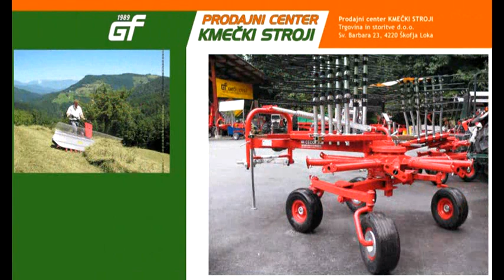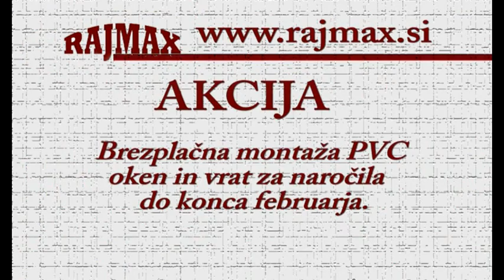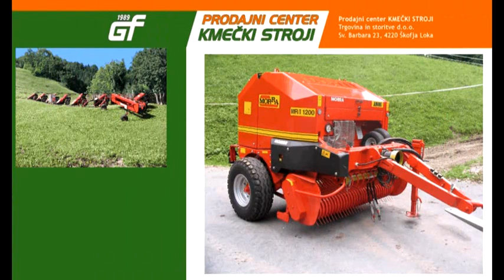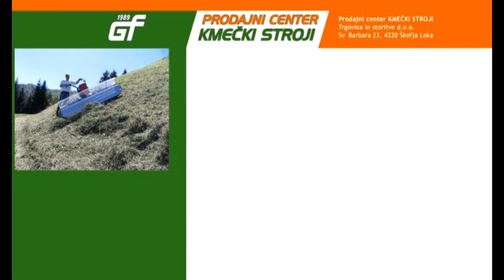Gostilna pr Francet HD 26_01_2013.mp4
Gostilna pr Francet HD 26_01_2013